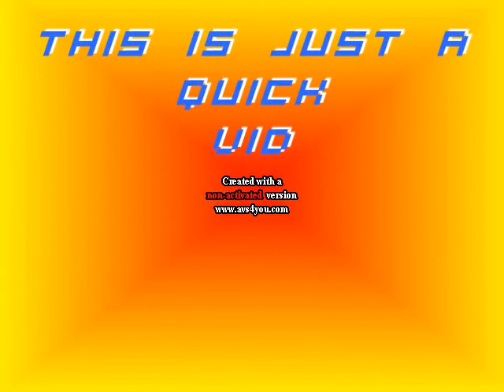kid fresh gettin off jerkin for geekwear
kinda got off  rainy day